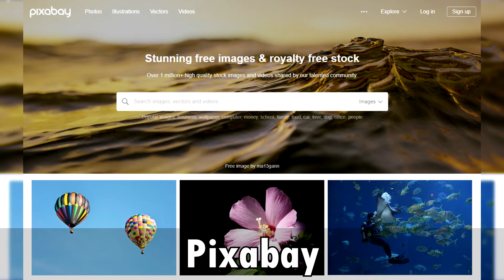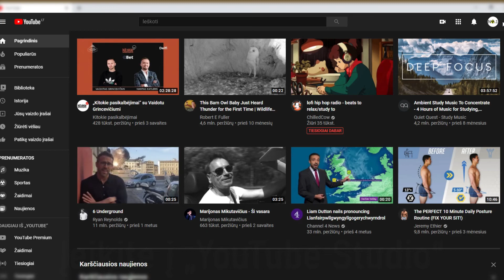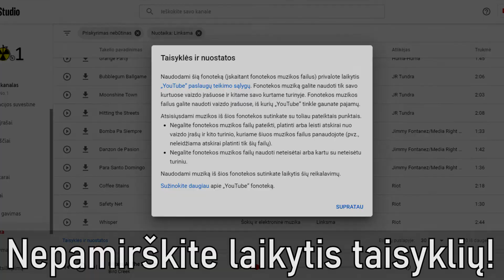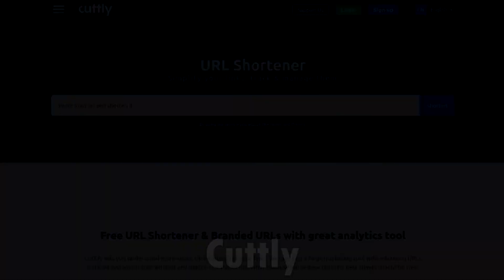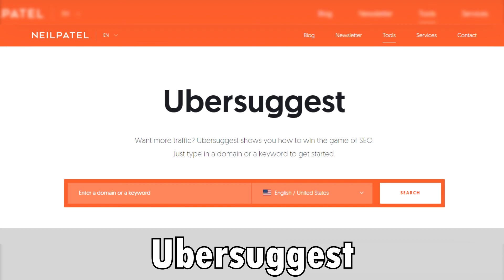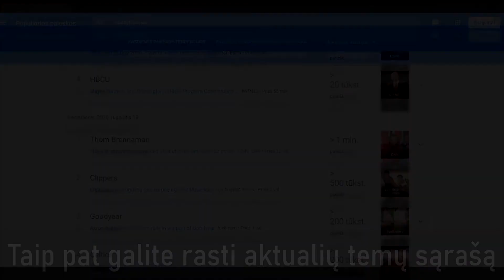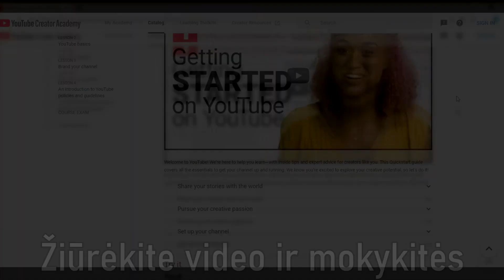Naudingi įrankiai YouTube kūrėjams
Video pamatysite naudingus interneto puslapius, kurie padės išvengti įspėjimų dėl autorių teisių ir padidinti peržiūrų skaičių kuriant video YouTube. Visas šis video buvo sukurtas naudojantis šiais puslapiais.

Nepamirškite prenumeruoti, jei norite daugiau video. Jei kas neaišku - klauskite komentaruose, atsakysiu.

0:00 Nuotraukos ir video medžiaga
1:18 Muzika ir dainos
2:18 Miniatūra ir logotipas
3:34 Nuorodų trumpinimas
4:02 Raktažodžiai
4:39 Idėjos
5:21 Pagalba ir mokymasis